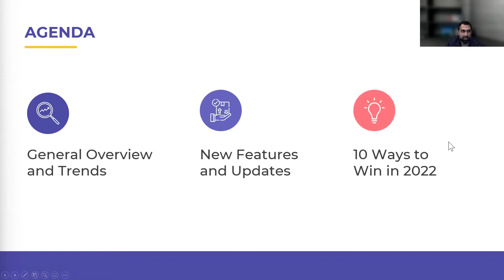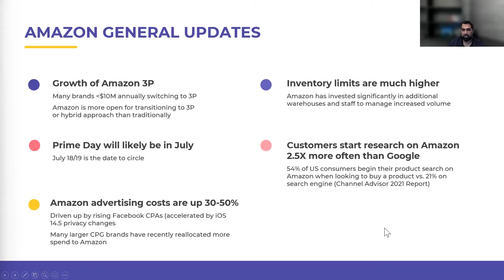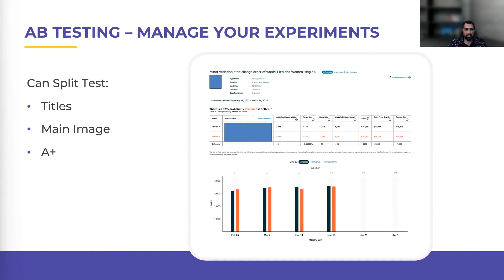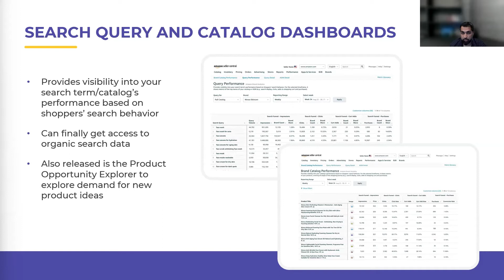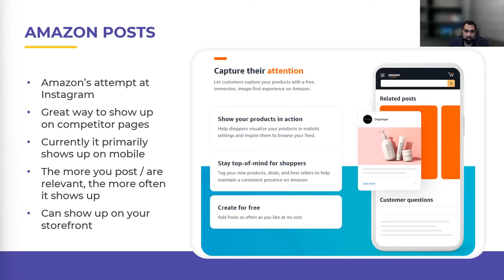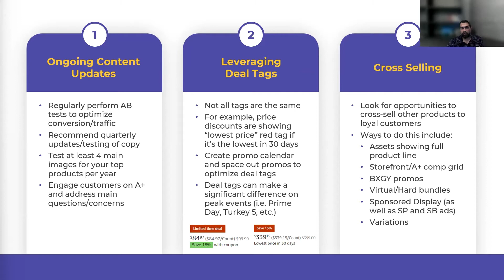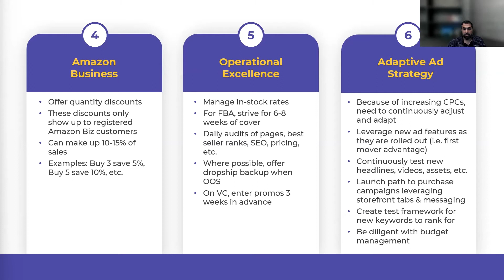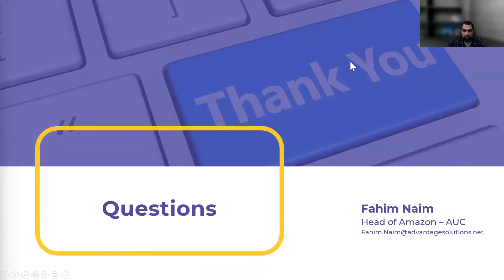Amazon 2022 – The Platform Updates & Trends That Will Impact Your Business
As an ultra-powerful online marketplace for third-party sellers, Amazon receives a great deal of press. But when it comes to the nuts and bolts of selling and succeeding on Amazon.com, the details can seem hazy. Join us as Fahim Naim, an e-commerce expert and former Amazon category manager, shares the tips, tricks, and insights third-party sellers need to know to win on Amazon.com in 2022.

Conversations On Retail is an outlet for spending time catching up with some of the most inspiring people we’ve met (and continue to meet) along our journey in order to know them better and to celebrate their work and achievements.

It’s also a platform that brings a community of retailing and CPG professionals together in order to exchange ideas, insights, and best practices.

During our conversations, we talk with executives, entrepreneurs, innovators, journalists, investors … anyone with a unique perspective on the world of retail and the consumer packaged goods industries.

We discuss new products, hot upstarts, big breakthroughs, and important trends that are shaping the way we shop, consume, and live.